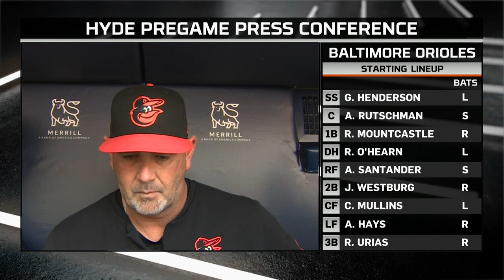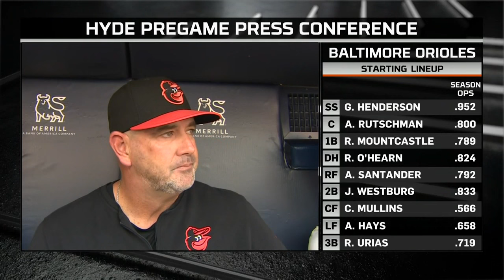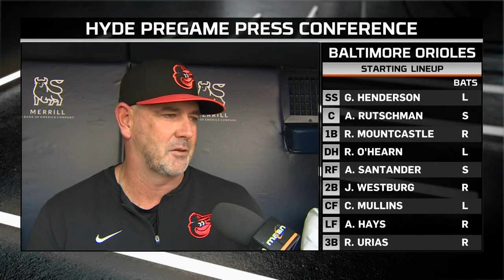Brandon Hyde before series finale at Yankees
Brandon Hyde is proud of how the O’s have stayed composed through the first two games of this series against the Yankees.